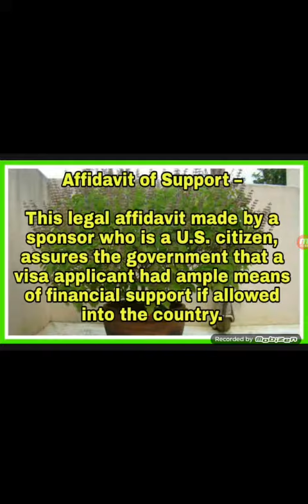Affidavit of Support kya hota hai